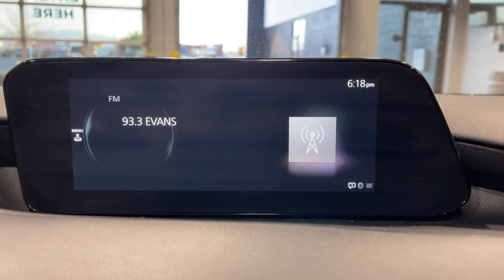2022 Mazda Mazda3 Orem, Provo, American Fork, Lindon, Pleasant Grove C23222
Jet Black Mica Used 2022 Mazda Mazda3 Select available in Orem, Utah at Orem Mazda. Servicing the Orem, Provo, American Fork, Lindon & Pleasant Grove, UT area.

Orem Mazda
55 E. University Pkwy

2022 Mazda Mazda3 Select Jet Black Mica FWD I4 6-Speed AutomaticbrbrToo busy? We use a third party service called Zapmoto (think DoorDash but for test drives) to bring the car to you. Starts at $9 for time and distance (refunded if purchase is made).